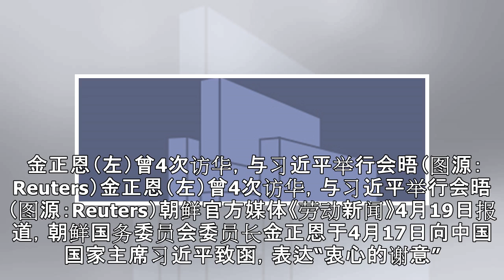朝俄首脑会晤前 金正恩向习近平致信表感谢